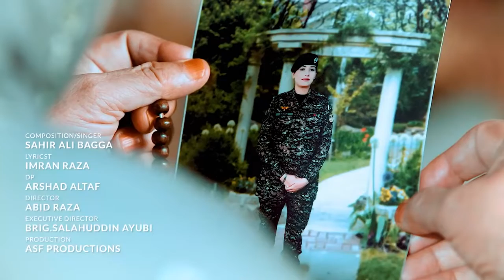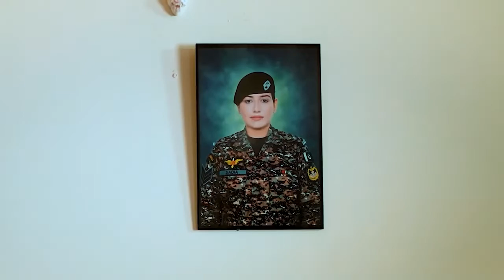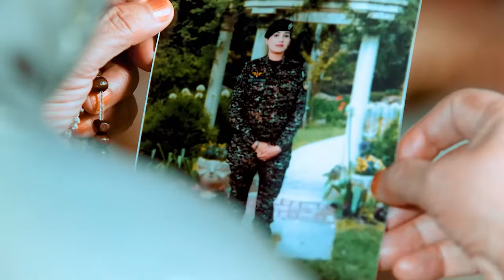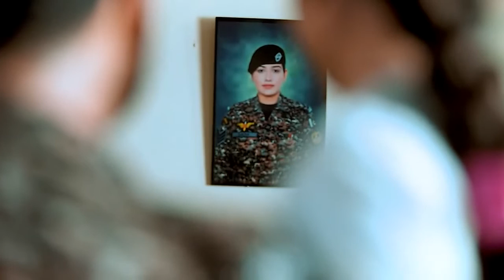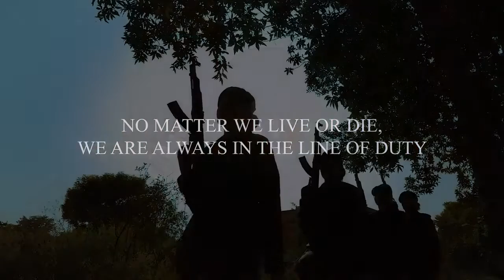Judai ASF New Song by Sahir Ali Bagga Airports Security Force Pakistan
The song Judai Maar Dyti Hai depicts life of couple who served in ASF (Airports Security Force). This song pay tributes to the unyielding determination and undying spirit of brave couple whose huge sacrifice saves the lives of many people from terrorist attack.